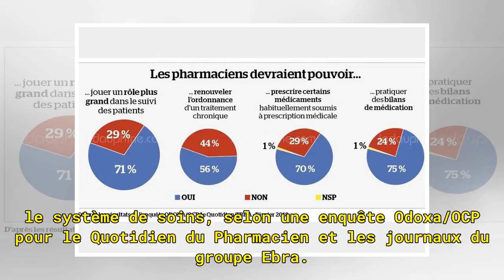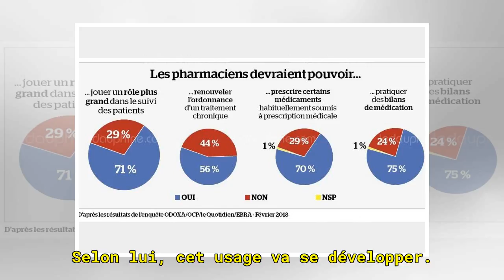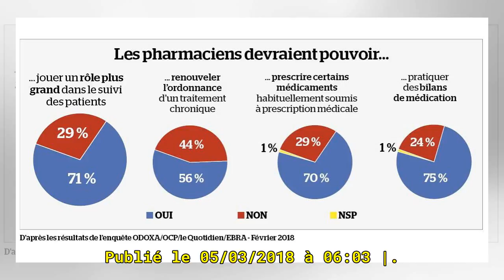Révolutions en vue dans les pharmacies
Le pharmacien doit jouer un plus grand rôle : 71 % des Français réclament cette implication plus grande de leur pharmacien dans le système de soins, selon une enquête Odoxa/OCP pour le Quotidien du Pharmacien et les journaux du groupe Ebra. Très concrètement, 56 % des Français estiment anormal d’êtr...